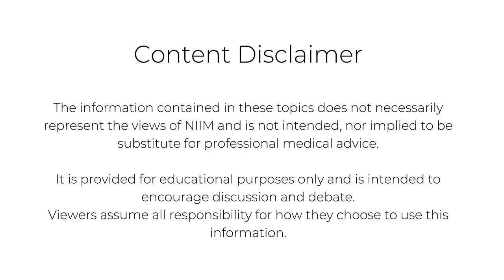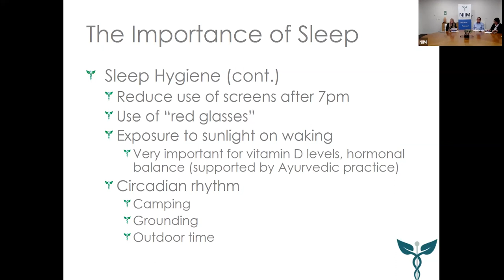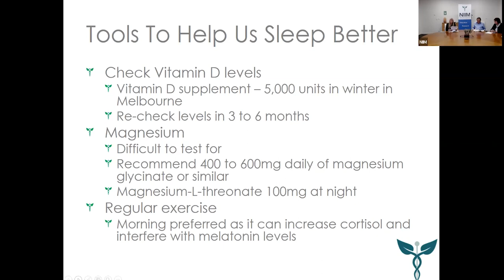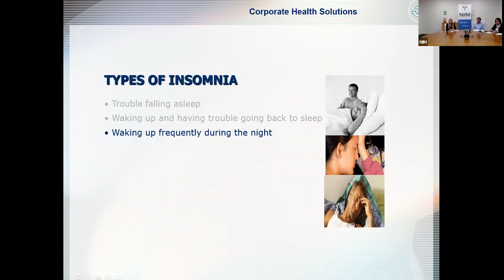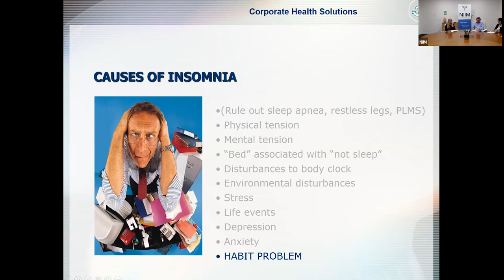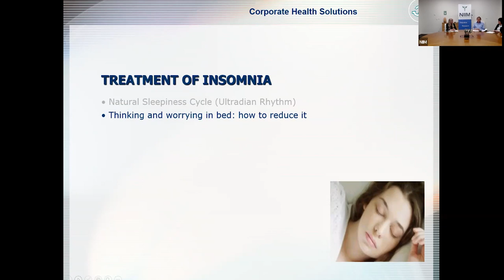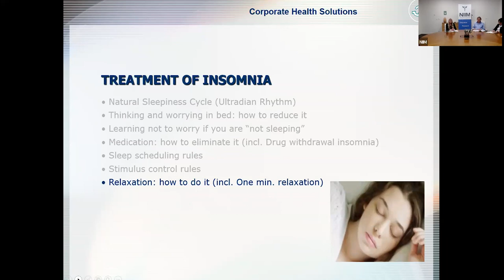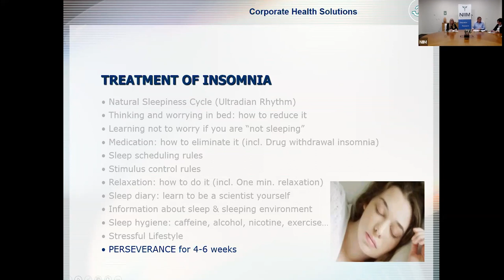NIIM Webinar | SLEEP - One of the Corner Stones of Good Health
Chapters:

0:00 Introduction

01:19 Dr Sandra Parsons

17:25 Dr David Morawetz

50:29 Q&A

Viewers please be aware. The information contained in these topics does not necessarily represent the views of NIIM and is not intended nor implied to be a substitute for professional medical advice.It is provided for educational purposes only and is intended to encourage discussion and debate. Viewers assume full responsibility for how they choose to use this information.